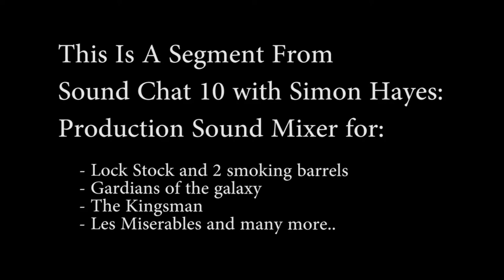Simon Hayes - How He Got Into Sound?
Simon Hayes was awarded an Oscar for Sound Mixing on Tom Hooper's Les Miserables. His work on Les Miserables was also honoured with the BAFTA for Sound and the CAS award for Achievement in Sound Mixing.

Recent feature credits include Rob Marshall's Mary Poppins Returns, David Yates' Fantastic Beasts and Where to Find Them, Robert Zemeckis' Allied and James Gunn's Guardians of the Galaxy.

He has collaborated regularly with director Matthew Vaughn on Layer Cake, Stardust, Kick Ass and X-Men: First Class and Kingsman:The Secret Service.He has also collaborated numerous times with Guy Ritchie on Lock, Stock & Two Smoking Barrels, Snatch, Revolver, King Arthur:Knights of the Round Table and Aladdin.

Other varied film credits include David Yates' The Legend of Tarzan,Ridley Scott's Prometheus and The Counselor, Danny Boyle's Trance, Daniel Barber's Harry Brown, Paul Greengrass's Green Zone, Phyllida Lloyd's Mamma Mia!, Edgar Wright's Shaun of the Dead.

Additional Awards include the UK Screen Association's Conch Award for Production Sound Mixer of the Year in 2008, 2009 and 2012.Simon also received the Golden Reel Award in 2002 for Best Sound on Snatch.

He was born in London and began his career in the film industry when he was 16, working as a runner in a Commercials production company.At 18 he moved into the sound department as an assistant and then Boom Operator.He mixed his first feature film at 27 years old.